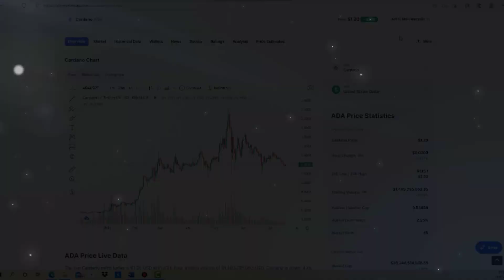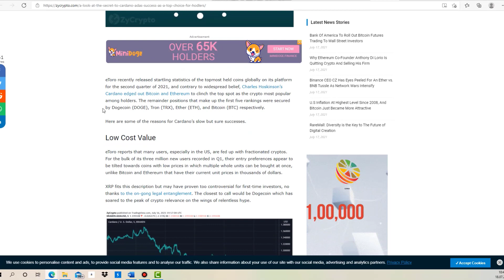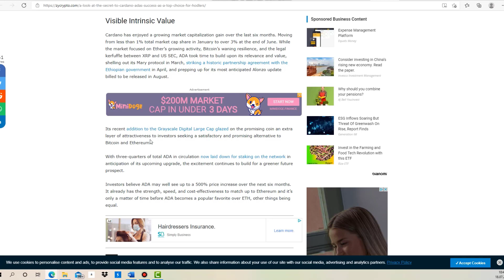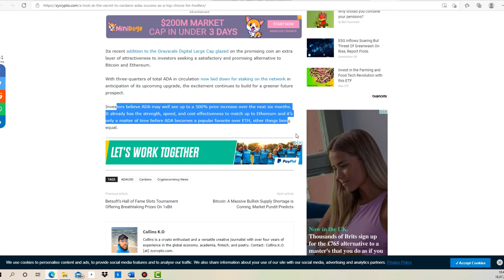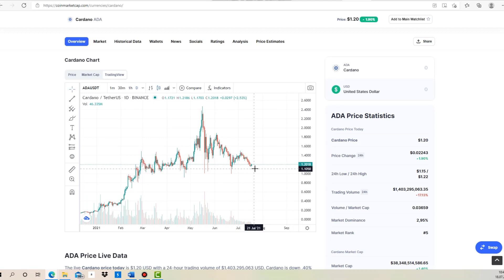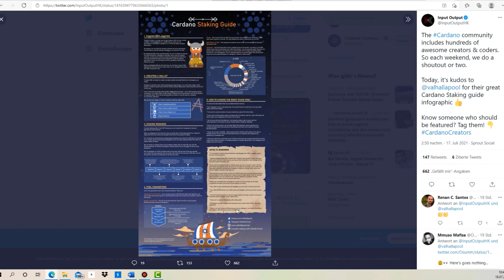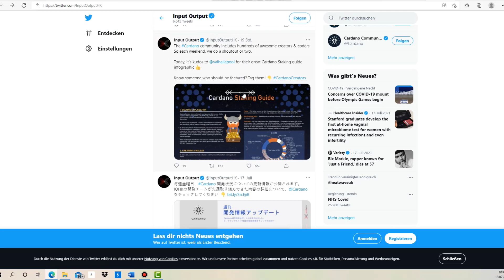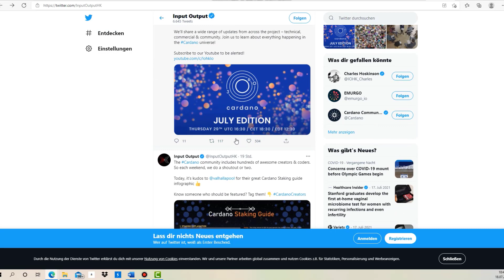Cardano ADA News Today - What is the Cardano Secret? Crypto News! Alonzo White! Why I Hold ADA!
Cardano ADA News Today - What is the Cardano Secret? Crypto News! Why I Hold ADA! In this video I talk about some exciting news about Cardano. I mention what Cardano´s secret is and why I hodl ADA. i also give a brief update about Alonzo White and talk about the further steps in the Alonzo rollout project.